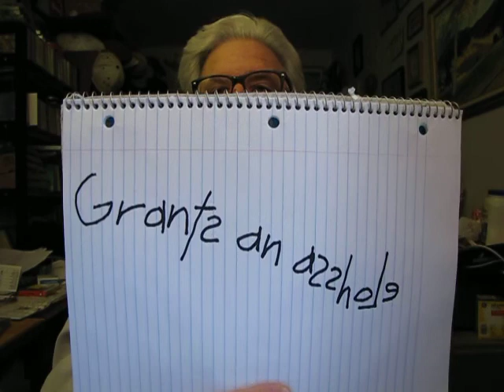Dog Training Video Number Two: Doing the "Write" Thing ~ original dog comedy humor video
~ Shih Tzu ~ Shih Tzus ~ pet comedy ~ pet humor ~
Dog Training Video Number Two: Doing the "Write" Thing